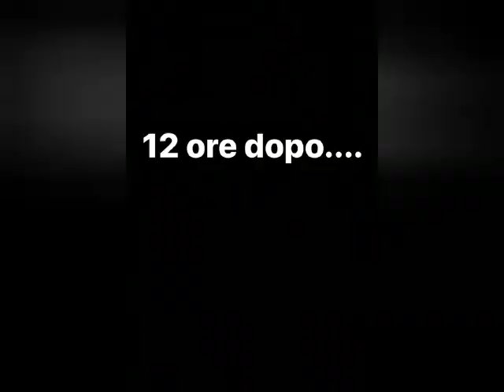Il pane di Jacopo